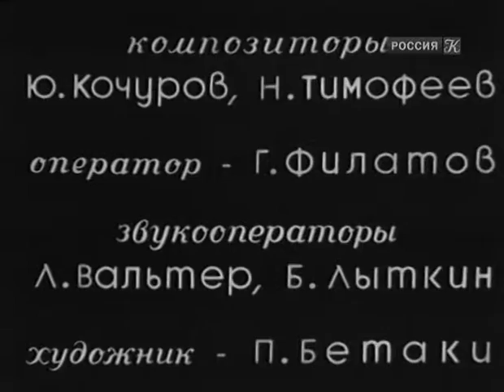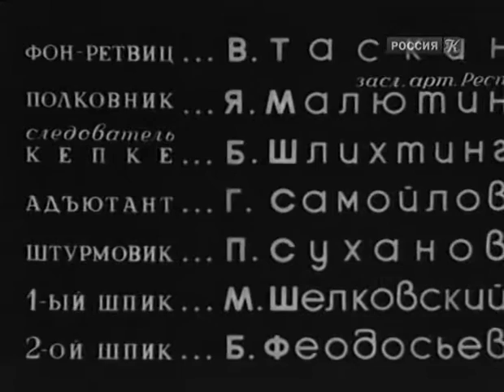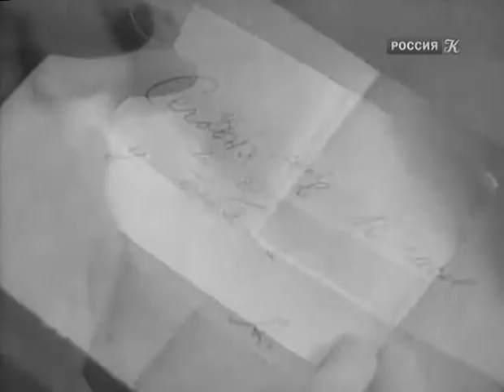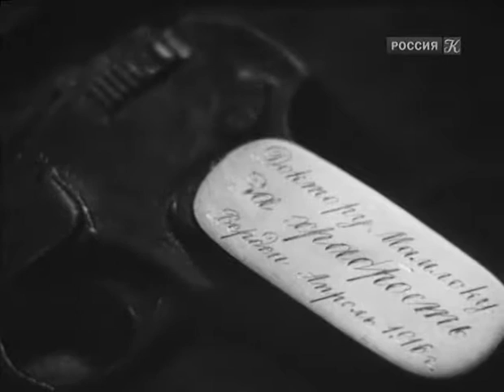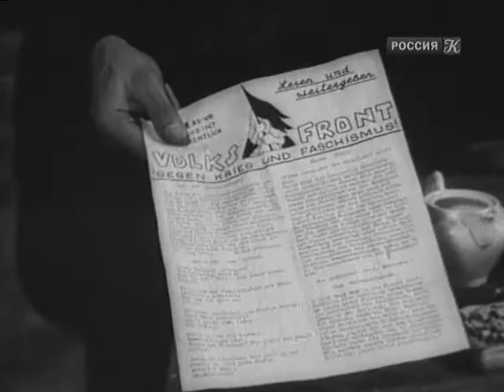Профессор Мамлок - Фильм экранизация одноименной пьесы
Экранизация одноименной пьесы немецкого писателя-антифашиста Фридриха Вольфа о социальном прозрении далекого от политики немецкого ученого-гуманиста под воздействием политических событий в Германии 1930-х годов